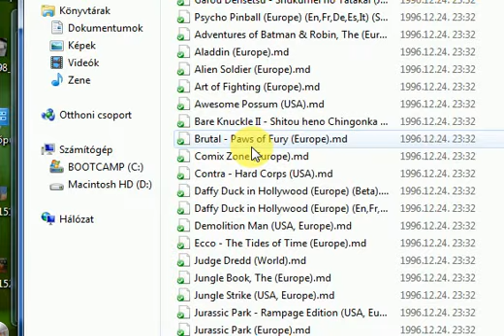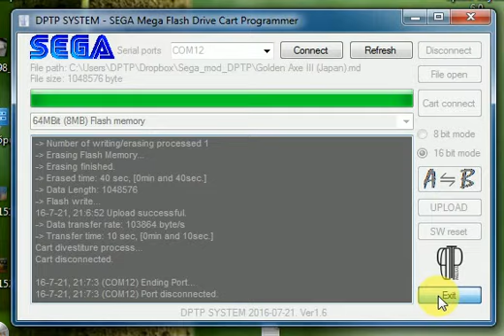DPTP SYSTEM - DPTP SMFD 64Mbit Flash Cartridge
Az új DPTP SEGA MEGA FLASH DRIVE 64/128Mbit-es kártyára történő játék feltöltésének pillanata.
Ez még csak a kísérleti illetve prototípus áramkörein működik, de hamarosan jöhetnek az éles tesztek is.